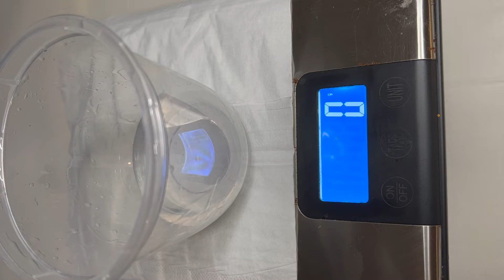Akışkan Yapılı Epoksi ile 3D Çiçek Denemesi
Bulabildiğim ürünleri buraya linkliyorum.
Sorularınız için beni instagramdan takip edin @studioreinde

Kullandigim Epoksi Markası (almanya)
Dipon Luminacast Coaster
Colorberry - Opak Boya Crystal White rengi